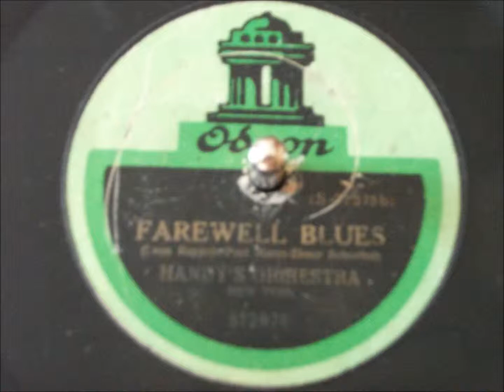Farewell blues-W.C Handy's orchestra-1923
Leon Rappolo - Paul Mares -Elmer Schoebel.
78 rpm Odeon 312976 S71575 B  5/1923.